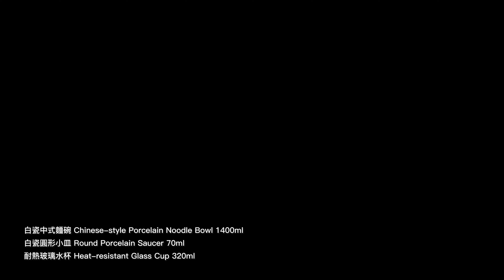An Autumn Lunch with TG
台灣玻璃公司創立自有品牌「TG」，以注重生活品味的年輕世代為對象，邀請國際設計大師深澤直人，將其對台灣文化的觀察融入設計，製作美感品味的耐熱玻璃系列器皿，從台灣出發，行銷全球。

「TG」與深澤直人的合作，由學學公司擔任創意整合顧問，深澤大師以「台灣人情」帶給他的感受，構思「TG」品牌特色。

在他心中，台灣人是「親切的、溫和的、自然的」，他把這樣的台灣印象實現在產品設計中，透過溫暖圓潤的弧線，打造專屬於TG的玻璃美學。台玻集團、深澤直人和學學公司，三方以深厚的製造技術與設計美感，結合對台灣文化深入的觀察，使玻璃製品注入了新生命。

未來，「TG」將與更多跨領域的台灣設計師、藝術家攜手，萃取在地深層的文化底蘊，創造更多能代表台灣生活的經典玻璃系列。

Established by Taiwan Glass Ind, Corp., TG is a brand that targets younger generations who value their quality of life. TG invited internationally renowned designer, Naoto Fukasawa, to infuse his obser vations of Taiwanese culture into designs for a beautiful series of heat-resistant glassware. Made in Taiwan, this glassware will be sold worldwide.

With Xue Xue Company serving as creative integration consultant in his collaboration with TG, Master Fukasawa conceived of unique brand characteristics for TG by drawing from his experiences of Taiwanese hospitality.

To Fukasawa, Taiwanese people are “friendly,gentle, and sincere”. By implementing these impressions into the product design, he created glass aesthetics exclusively for TG that reflect Taiwan with their warm and fully embodied curves.

Together, Taiwan Glass Group, Naoto Fukasawa, and Xue Xue Company combined their immense level of production technique and design aesthetics with in-depth observations of Taiwanese culture to inject new life into glassware.

For the future, TG plans to work with even more interdisciplinary designers and artists from Taiwan to present the deepest layers of local culture through series of classic glassware that properly represent life in Taiwan.